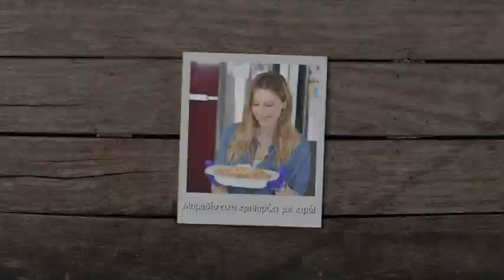Μαμαδίστικο Κριθαράκι με κιμά & Χαλλούμι | Cooking Stories by Charalambides Christis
😋Το Cooking Stories Challenge της Χαραλαμπίδης Κρίστης συνεχίζεται δυναμικά με την απάντηση της Χριστιάνας Αριστοτέλους στο challenge του Γιώργου Ερωτοκριτου με το πιο νόστιμο, μαμαδίστικο κριθαράκι με κιμά & πλούσιο Πισσουρκώτικο Πρόβειο Χαλλούμι Χαραλαμπίδης Κρίστης😋
Συστατικά:
🔹1 κ.σ. βούτυρο
🔹500γρ. κιμάς ανάμεικτος
🔹1 κρεμμύδι μικρό
🔹1/3 της κούπας άσπρο κρασί
🔹2 κ.σ. τριμμένο καρότο
🔹αλάτι, πιπέρι, θυμάρι
🔹3 ντομάτες τριμμένες
🔹1/2 κ.γ. ζάχαρη
🔹2 κούπες βρασμένο κριθαράκι
🔹1/3 κούπας νερό
🔹μαϊντανός
🔹Πισσουρκώτικο Πρόβειο Χαλλούμι Χαραλαμπίδης Κρίστης

Εκτέλεση:
🔸Βράζουμε το κριθαράκι σε αλατισμένο νερό και το αφήνουμε στην άκρη
🔸Σ' ένα τηγάνι βάζουμε το βούτυρο να κάψει & προσθέτουμε τον κιμά
🔸Όταν ασπρίσει ο κιμάς, προσθέτουμε το κρεμμύδι
🔸Όταν εξατμιστούν τα υγρά από το τηγάνι, προσθέτουμε το κρασί και το αφήνουμε για 3-4λεπτά
🔸Προσθέτουμε το τριμμένο καρότο, τα μπαχαρικά, το αλάτι, τις ντομάτες, τη ζάχαρη & αφήνουμε για 2 λεπτά
🔸Προσθέτουμε το κριθαράκι & το νερό στο τηγάνι και αφήνουμε να βράσουν μαζί για 7-8 λεπτά σε χαμηλή φωτιά
🔸Βάζουμε το μαϊντανό και τρίβουμε Πισσουρκώτικο Πρόβειο Χαλλούμι Χαραλαμπίδης Κρίστης